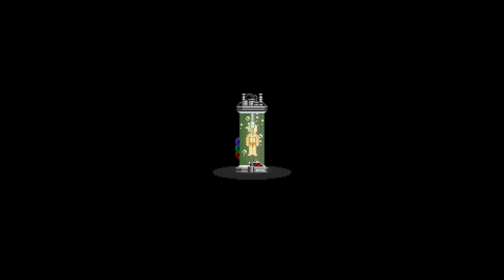STARBOUND [HD+] #092, S02E34 - FLEISCHFRESSENDE PFLANZEN greifen an!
«STARBOUND»
Open World Pixel-Universum von Chucklefish (2013).

«LET'S PLAY TOGETHER STARBOUND»
Kommentiertes Gameplay von Tobinator & Gronkh (2014).

Werbung aus Überzeugung, nicht für Geld! :)